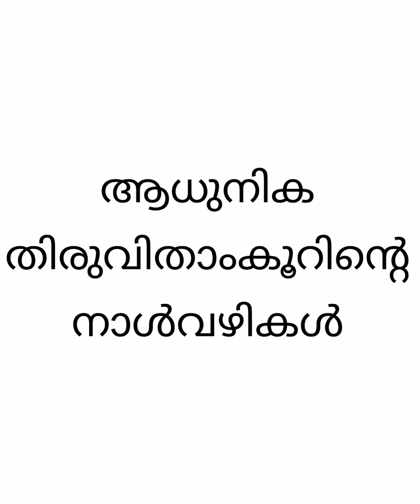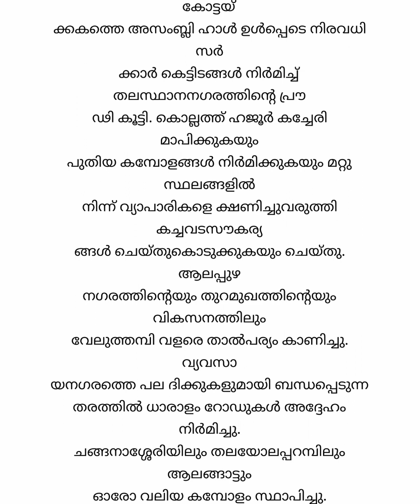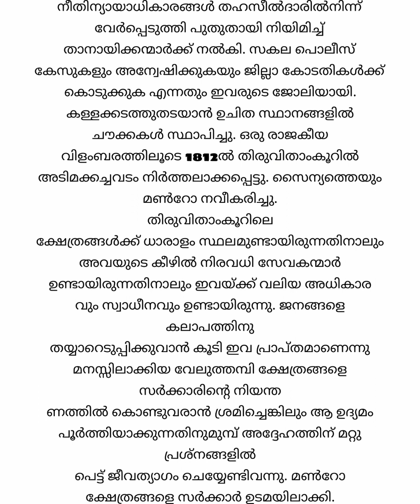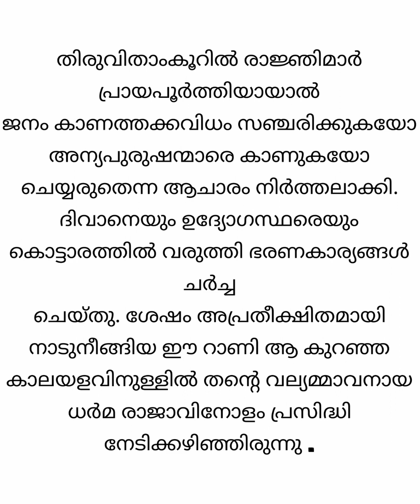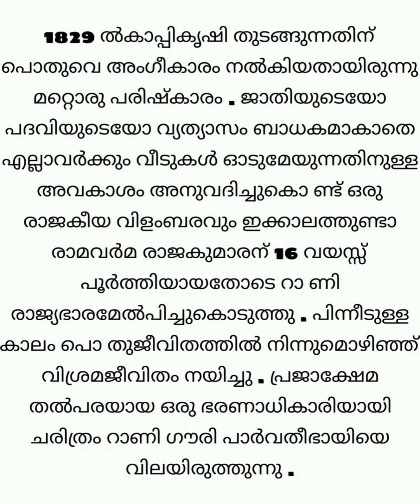ആധുനിക തിരുവിതാംകൂറിന്റെ നാൾവഴികൾ | psc bulletin | kerala psc | Important psc question and answer